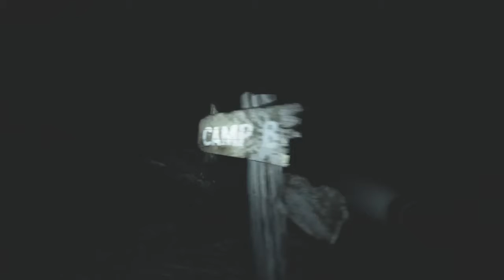12 - Auf zum Sägewerk - BLAIR WITCH